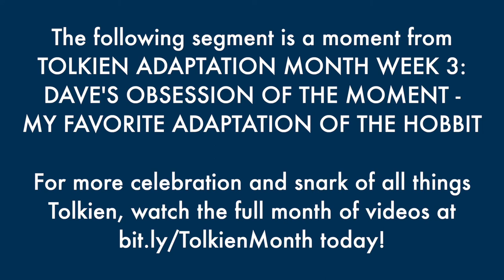How The Hobbit Radio Play Subtly References Lord of the Rings - The Best of Tolkien Adaptation Month